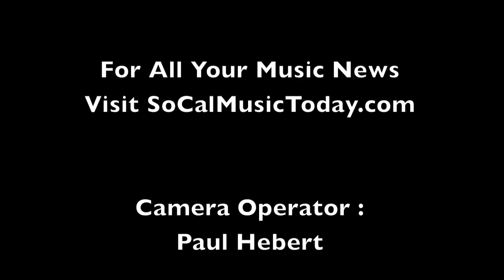2013 Golden Gods Press Conference - Scott Ian of Anthrax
Guitarist Scott Ian of Anthrax announces the live performers for the 2013 Golden God Awards.  Metallica, Five Finger Death Punch, Anthrax, Stone Sour, Dillinger Escape Plan, Halestorm, and more to be announced.